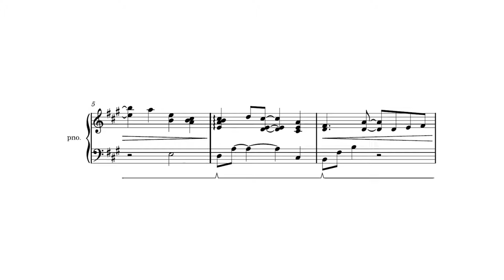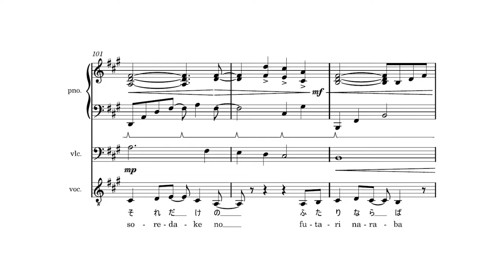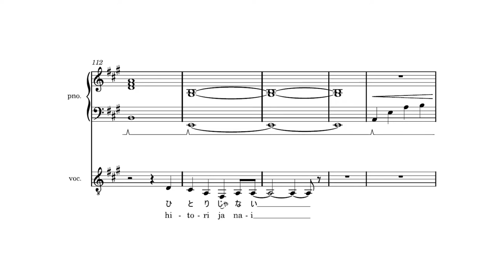【KARAOKE】See-Saw「抱きしめている (dakishimete iru)」piano/cello cover【ft. @dARKwArLord89 】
Greetings everybody! Kajiura Yuki started out her music carreer by forming the 2-piece pop band See-Saw along with Ishikawa Chiaki. Later both would have very succesful solo carreers.

The story of See-Saw is really bizarre. Their last album was released in 2003, their last song in 2010. As is so often the case in Japan, See-Saw never got disbanded, nor did they announce any hiatus. They did not make any more music together, however, until a chance encounter at a convention where both Kajiura and Ishikawa attended.

When all of a sudden See-Saw announced an album-release tour in December 2019, I rushed to Japan so go see them! The tour was equally bizarre. The tour was for an album release that happened 16 years prior. Also, the entire tour was just one single date in Tokyo. It was immediately sold out, but I was there, thanks to my friend Takahiro who managed to get me a ticket. They had no other dates planned as far as I know, but we might never know since right after the tour, the pandemic started.

My all-time favourite song by See-Saw is 1994's 抱きしめている 「Dakishimete Iru」from their eponymous debut album. It was never used for any anime, so it is quite obscure, but my favourite regardless! Therefore I am happy I got two amazing people to help me out on one of my favourite songs.

I asked Woo Sol to join me on this one, he did amazing as always. Go give him a subscribble!

抱きしめている 「Dakishimete Iru」
作曲【composition】: 梶浦由記「Kajiura Yuki」
編曲【arrangement】: duVillage
ピアノ【piano】: duVillage
チェロ【cello】:  @dARKwArLord89

抱きしめている 「Dakishimete Iru」lyrics

抱きしめている
キスをしている
だけど胸の中
鳴かない鳥のように
震えてる君を見つめる
行き場のない明日

壁にもたれて
眠りにおちる
君が少しでも
ここから逃げて何処か
行きたいと思う夜は
…この手を離さずに

寄りそう二つの傘が
冷たく倒れそうだね

淋しい時に笑顔になる
なんて悲しいクセ
いつのまにか
消えてなくなるだろう
それだけで君はもう一人じゃない

ガラスに額をつけて
ほてった心冷まして
涙の数ほど君を
包み込んで行けたらいい

愛されてたい
愛していたい
きっとそれだけの二人ならば
心の行く先は
ドアの向こう
明日はもう一人じゃない